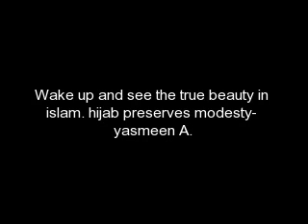The beauty of hijab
slideshow about hijab and its beauty